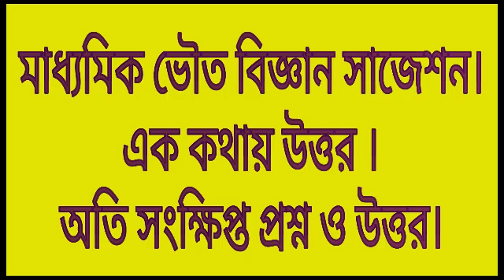Madhyamik physical science suggestion 2026//Class 10 physics 2026 short question suggestion WBBSE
Madhyamik physical science suggestio  2026 Class 10 physics 2026 physics short qiestion answer suggestion west bengal board of secondary education bengali mediam.